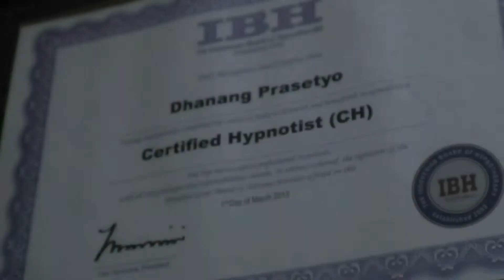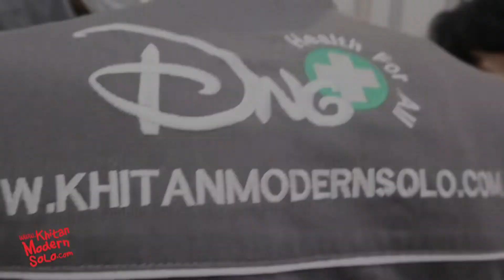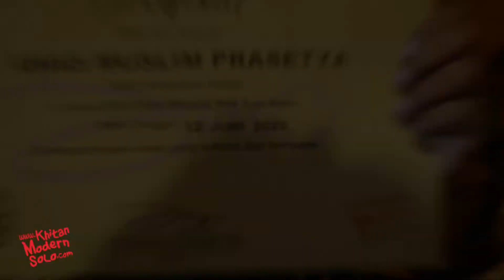JAGOAN KHITANMODERNSOLO PART 205